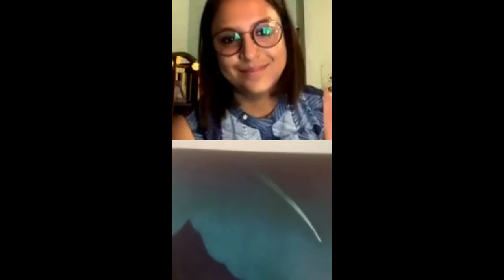In conversation with Manju Kak | Meet the Author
In this episode meet Manju Kak, an author, a critic, and an art and cultural historian. She has also been a volunteer engaged in development issues and women's organizations.Her fiction, essays, critical reviews, and articles have appeared in newspapers, journals, anthologies, and magazines in India and abroad since 1990, including The Hindu, Women's Press, The Times of India, The Westview Press, Katha Prize Stories, Kali for Women, Mail Today, Toronto Review, Hong Kong Standard, Arts of Asia, Little Magazine and Canadian Feminist Studies Journal.

She is in conversation with Mrinalini Sil, a Ph.D. scholar on Art and History.